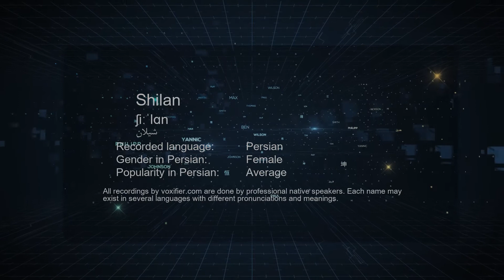How to Pronunce Shilan (شیلان) in Persian (Farsi) - Voxifier.com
This is the Persian (Farsi) pronunciation, gender, and phonetics recording of the name Shilan (شیلان). The same name may exist in other languages with different pronunciations. Check the meaning of name along with other possible pronunciations or similar names for free Voxifier uses the help of expert linguists to simplify pronunciations by replacing some special sounds with sounds more commonly available across all languages.